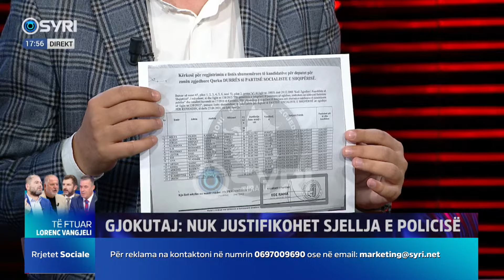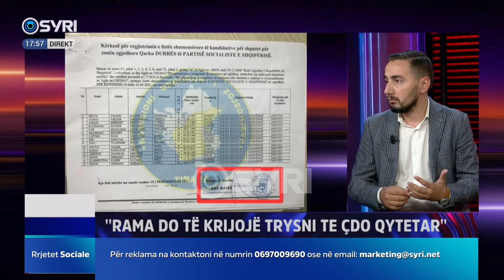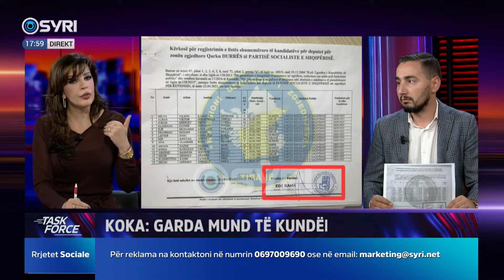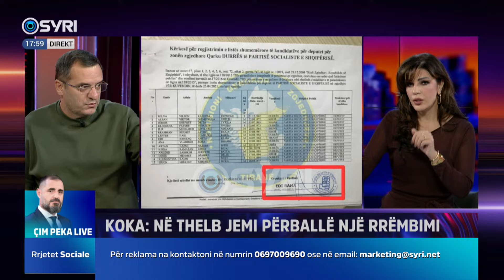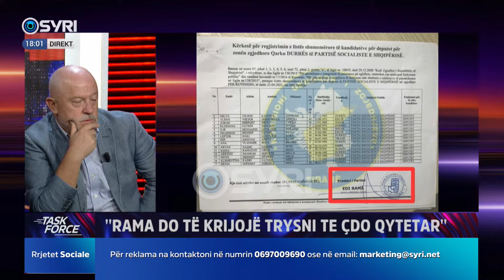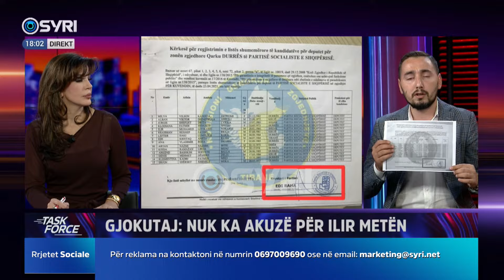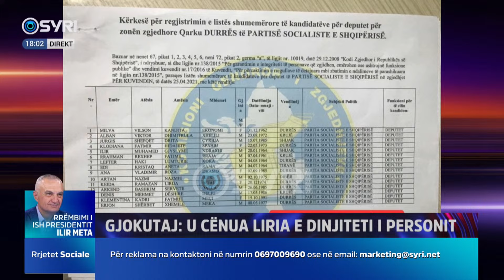Logu plas dokumentin: Rama në përgjime, ja pse u arresrua Meta sot me urgjencë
TASK FORCE/ Pse u rrëmbye sot ish Presidenti Ilir Meta
Të ftuar: Marash Logu, Bledian Koka, Basir Çollaku dhe Sami Neza

Videoja e mesiperme sherben per ilustrimin, e momentit te arrestimit te ish-presidentit shqiptar Ilir Meta nga Forcat Speciale te Policise se Shtetit